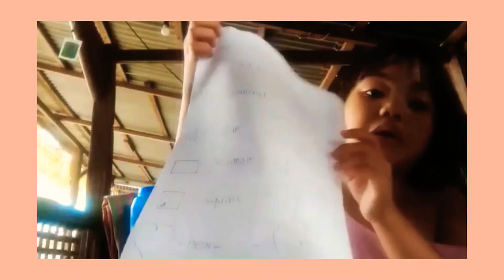BATANG MAHILIG Sa KANTA NAKABUO NG LYRICS?😂😂😂😂😂